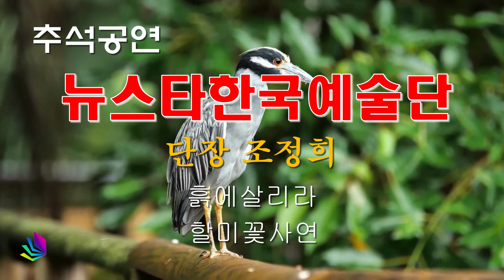가수 MC 단장 조정희 흙에살리라 할미꽃사연 뉴스타한국예술단 가요대축제 장미공연장 첫쨰 세쨰 토요일 2023년 9월30일